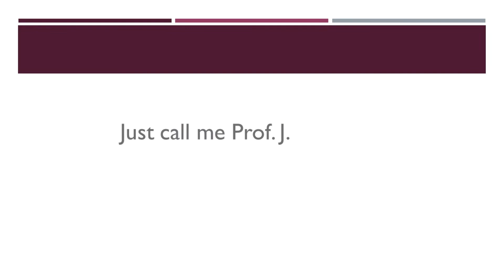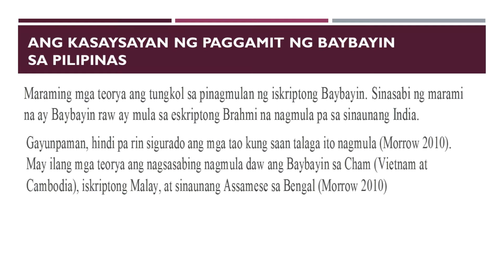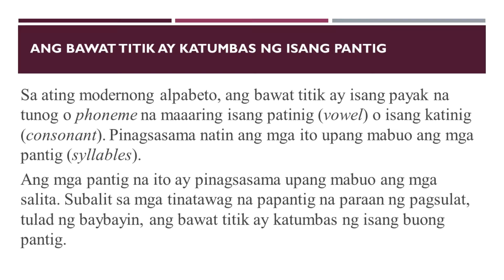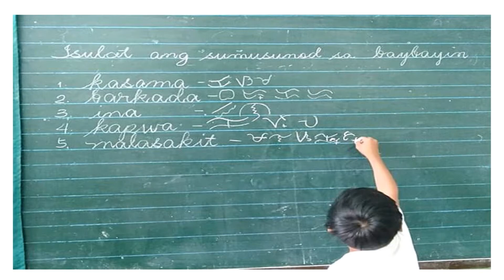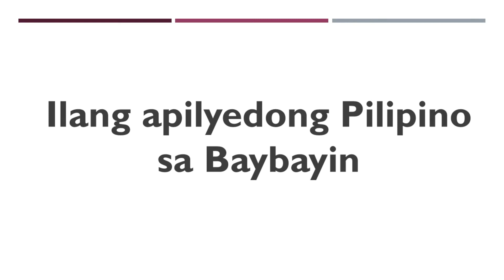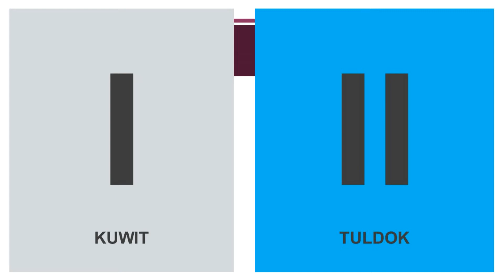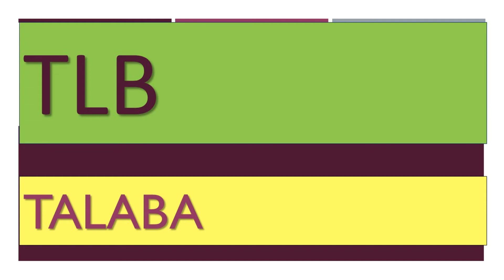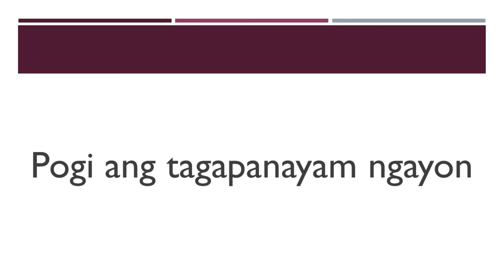Visual Aid sa Sinaunang Sistema ng Pagsulat ng mga Pilipino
Panoorin ang pamamaraan sa pagsulat ng Baybayin.